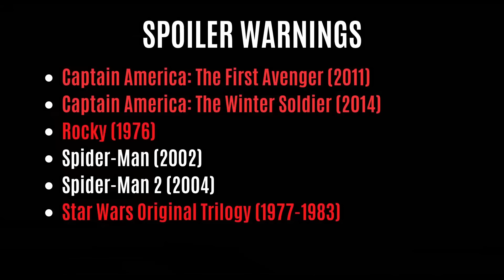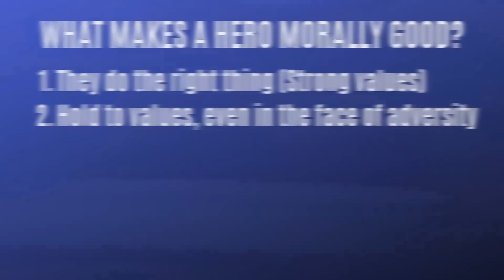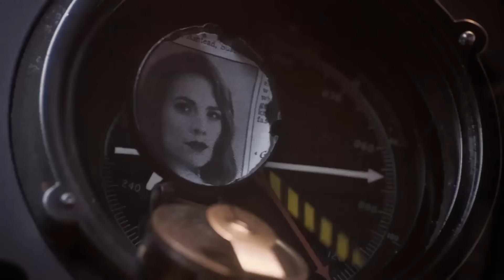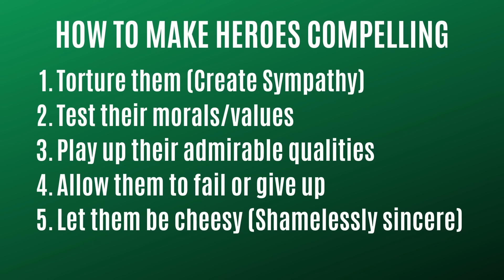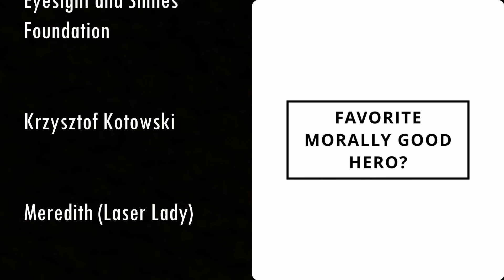How to Write Morally Good Heroes (Writing Advice)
Learn how to write old school, morally good heroes--with examples from Captain America, Spider-Man, Star Wars, and Rocky!

Get Brandon's horror/thriller novel The Half Murders:
- AMAZON (USA - Ad Link)
- AMAZON (UK)
- AMAZON (CAN)
- AMAZON (INDIA)
- AMAZON (AUS)